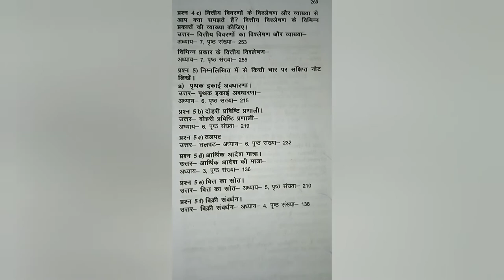Drug store and business management - 2017 in hindi Question paper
all chemical structure are available